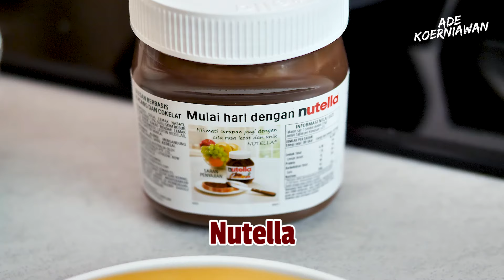Resep Pancake Lembut Ala Elin Sulivan Top 3 Masterchef Indonesia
00:45 membuat adonan pancake
02:33 memasak pancake
04:10 menyiapkan topping
08:32 BLOOPERS!

Bahan-bahan:
- 225 gr tepung terigu
- 1 sdt baking powder
- 1 sdm gula
- 30 gr mentega leleh
- 2 btr telur
- 300 ml susu
- sejumput garam
- topping sesuai selera : buah-buahan, madu, nutela, granolla, dll.